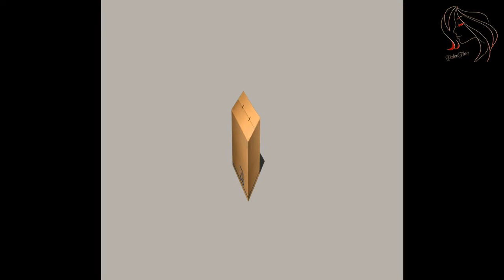Посылка получена вовремя#shorts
Посылка получена вовремя Александром. Эту посылку, Саша,  посылаю тебе ко дню твоего рождения. Она наполнена счастьем, радостью и здоровьем. С днем рождения!

С глубокой благодарностью отношусь к Геннадию Титову, который бескорыстно делится со своими друзьями своими сюжетами к видео роликам.